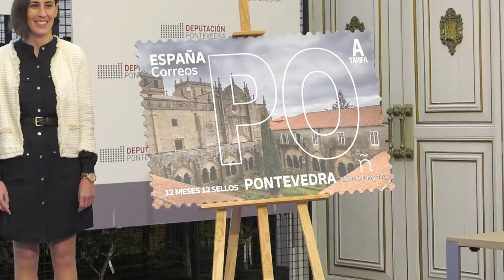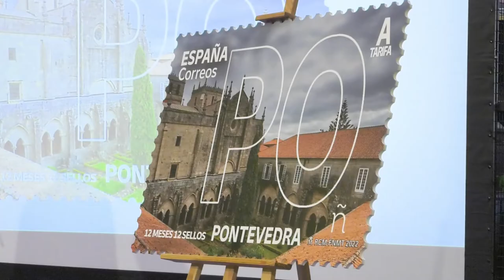Correos pon en valor a provincia coa emisión dun selo coa catedral de Tui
O patrimonio cultural, artístico e monumental da provincia de Pontevedra está a viaxar xa nos envíos postais de Correos a través dun selo enmarcado na serie filatélica “12 meses. 12 selos” no que se recolle unha imaxe do claustro da Catedral de Tui xunto ás iniciais da provincia (PO). A peza, que conta cunha tirada de 215.000 exemplares,  foi presentada no Salón de Plenos da Deputación nun acto ao que acudiron a presidenta provincial, Carmela Silva, a directora de Relacións Institucionais e Filatelia de Correos, Leire Díez, e o alcalde de Tui, Enrique Cabaleiro, que realizaron deforma conxunta o cuño de honra deste selo.